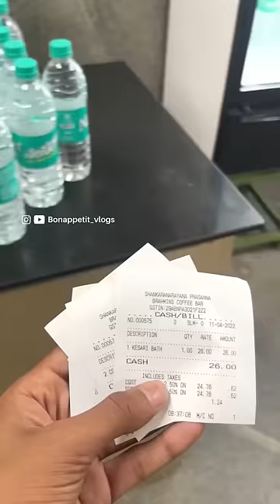Bangalore ഇലെ ഈ ഇടലിയും വടയും നിങ്ങൾ ഒരികലും miss അക്കരുത് ‼️| Bonappetit vlogs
എല്ലാവർക്കും നമസ്കാരം 🙋😍
ഞാൻ Hari 🙋‍♂️
Welcome to Bonappetit vlogs

Today's location -Brahmins coffee bar ,shankarapram,bengaluru
Idli - 18
Vade - 25
Kesari - 26
Coffee - 17

വീഡിയോ ഇഷ്ട്ടം ആയി കഴിഞ്ഞാൽ നമ്മുടെ ചാനൽ എല്ലാരും ഒന്ന് സപ്പോർട്ട് ചെയ്യണേ ❤️❤️
Thankyou 🥰😍